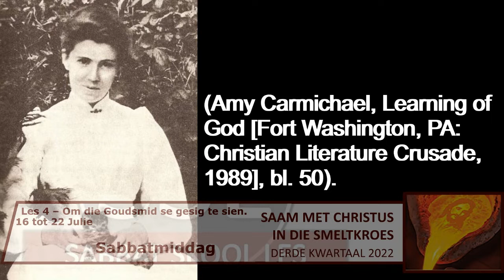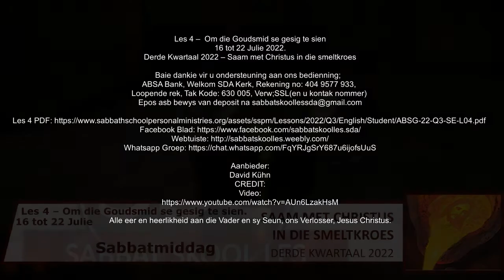Sabbatmiddag - 16 Julie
Les 4 –  Om die Goudsmid se gesig te sien
16 tot 22 Julie 2022.

Aanbieder:
David Kühn
CREDIT: